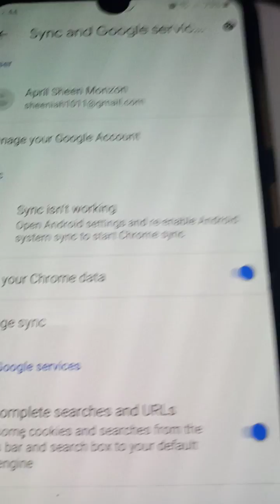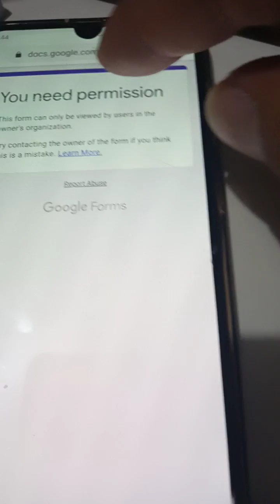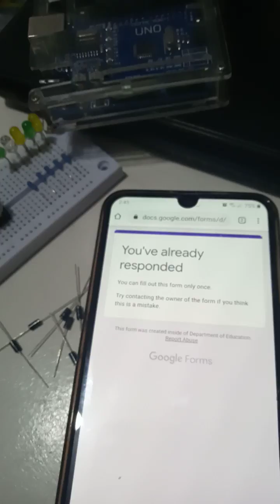How to Register to G-Suite Webinar MOBILE VERSION | LINK IN THE DESCRIPTION